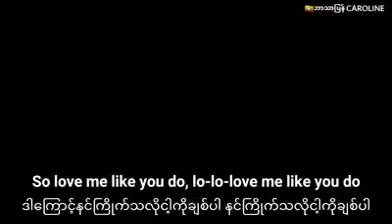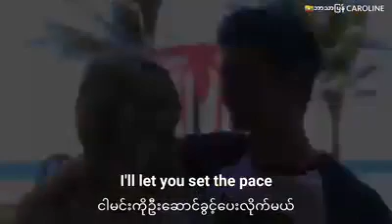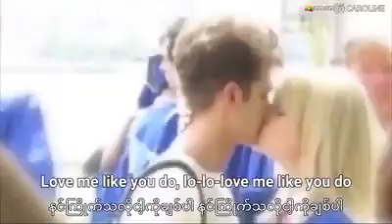Love me like you do